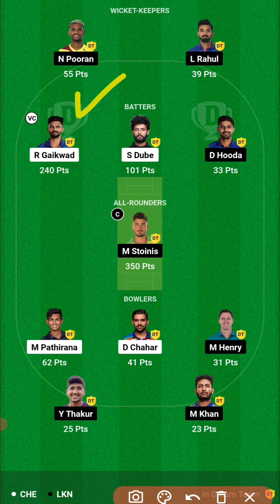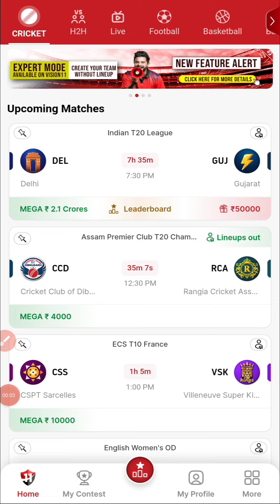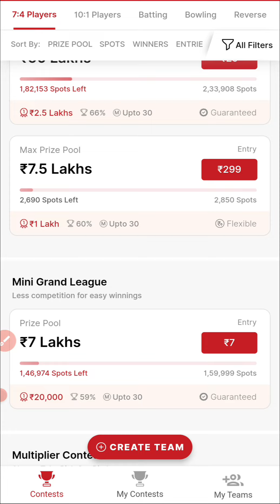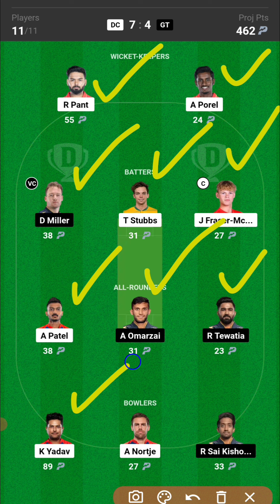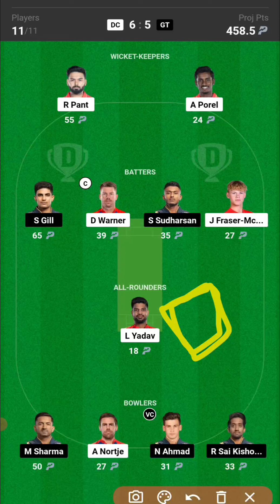DC vs GT 40th Match IPL Dream11 teams in Tamil del vs guj Dream11 C/Vc Teams Tamil|2kTechTamil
(or)

1.Kubera Fantasy 👇 ❤❤

Kubera Fantasy 👇👇❤️

                             (or)